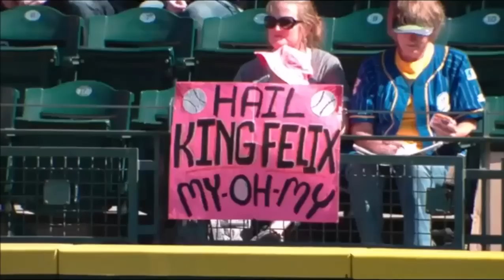Felix Hernandez Ultimate 2015 Highlights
18-9, 3.53 ERA, 191 K's